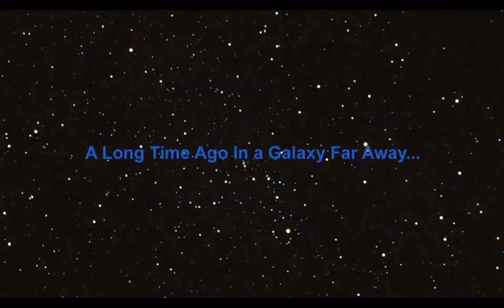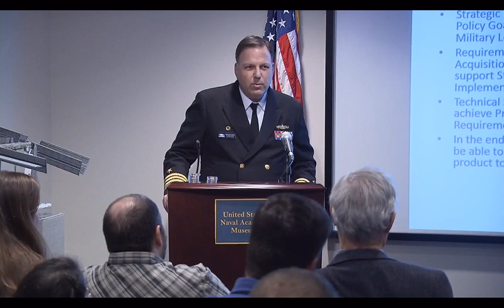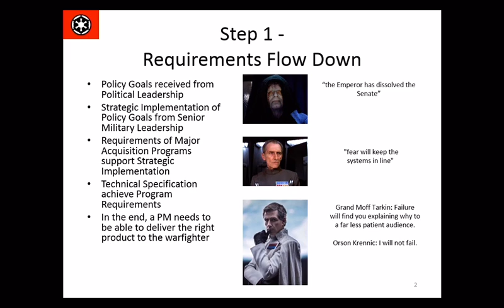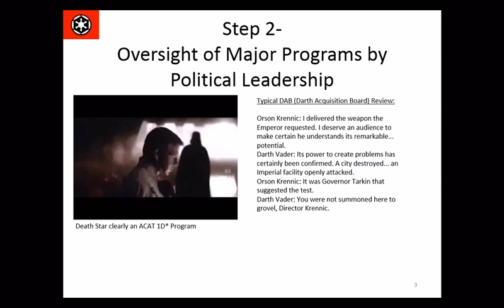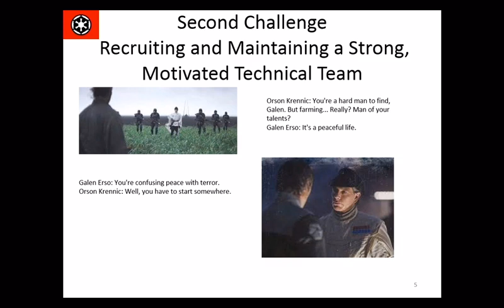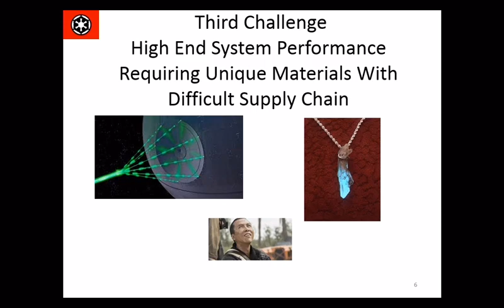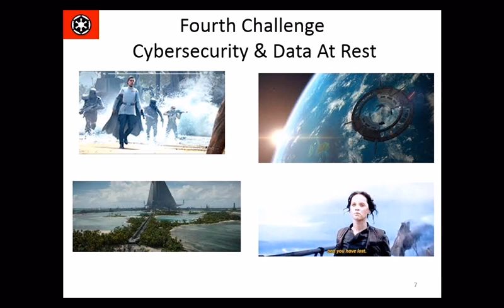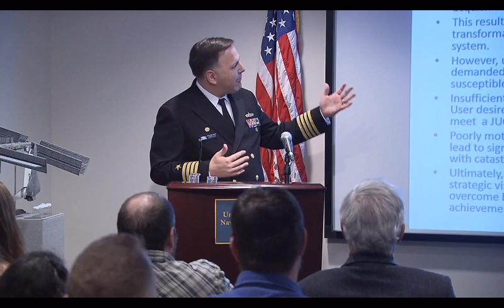NavyCon 10 of 13: CAPT Mark Vandroff discuss naval acquisition by the Galactic Empire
Navycon was held at the U.S. Naval Academy Museum on Nov. 18, 2017. Presenters discussed how navies have been portrayed in science fiction and lessons that today's navy can learn from sci-fi.